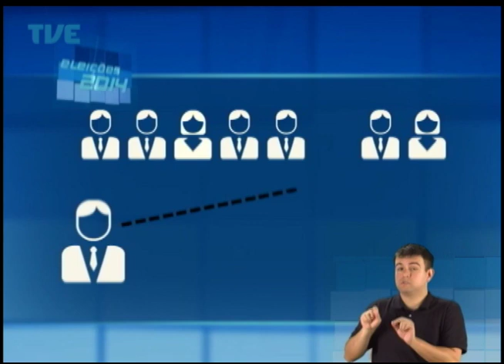Debates TVE com candidatos a vice-governador do RS - 11/09/14 Bloco 3 - p.1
O debate contou com a presença de Abigail Pereira, Cassiá Carpes, José Paulo Cairoli, Gabrielle Tolloti, Hermes Souza, Flávio Gomes e Roberto Wilodre e Nubem Medeiros.